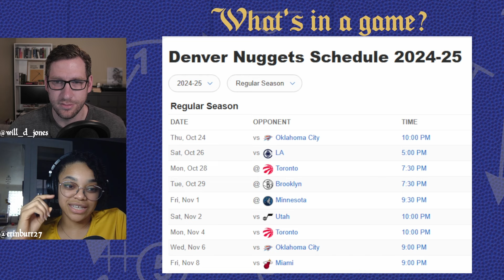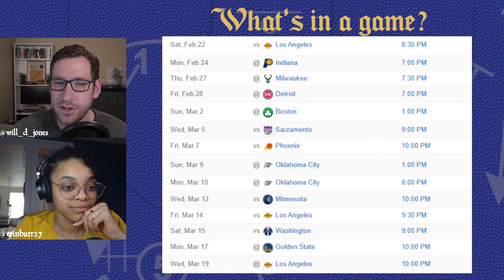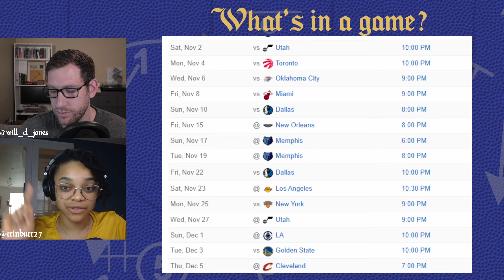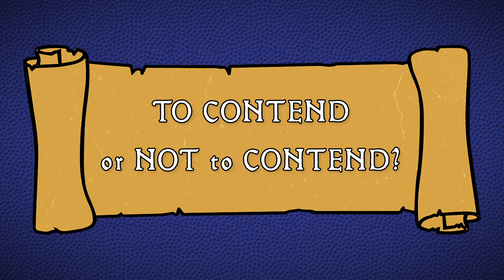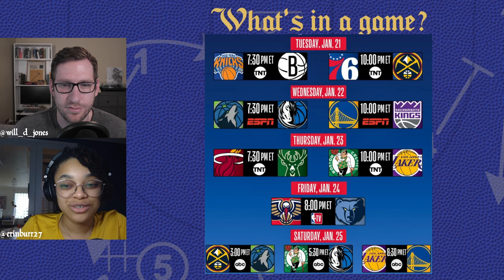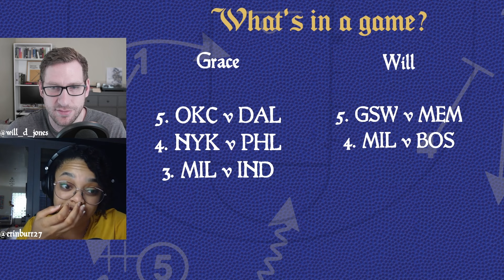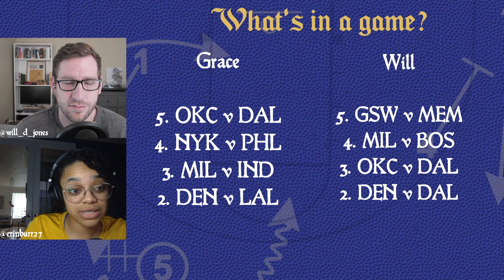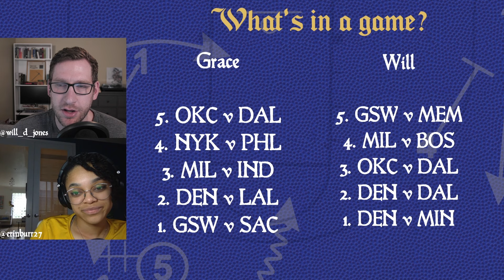Are the Denver Nuggets contenders? Schedule takeaways and picking the best NBA rivalries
Grace convinces Will to care more about the Nuggets' schedule. Then they discuss the Jamal Murray extension and what he means for the Nuggets' contending window.

They'll cover the NBA's Rivals Week and pick some rivalries they wished the NBA featured instead

00:00 Intro / Matt Moore out w illness
02:08 Thank you for 500+ Subs
03:33 Team Serbia's Defense - Closing Thoughts
11:57 Nuggets' Opener vs OKC
19:22 Christmas Game vs the Suns
23:17 NBA Scheduling Marquee Games
26:06 Densest Part of the Schedule
32:04 Effect of Miles Traveled?
38:23 How expansion might affect travel
42:14 3 Big Home Stretches
46:33 Good and Bad Stretches of the Schedule
50:38 Nuggets' Baseball series
52:51 When to show your hand in the regular season
59:12 Division Rivals
01:01:50 Could Jamal's extension jeopardize Denver's contender status?
01:10:20- National Media Selling Nuggets stock
01:14:41 Nuggets are back to underdog status
01:22:48 Who are the biggest Nuggets Rivals?
01:27:25 Picking our 5 favorite NBA rivalries
01:28:41 Mavs vs Thunder/Warriors vs Grizzlies
01:31:00 Kicks vs Sixers/Bucks vs Celtics
01:33:23 Bucks vs Pacers/Thunder vs Mavs
01:34:47 Nuggets vs Lakers/Nuggets vs Mavs
01:40:05 Warriors vs Kings/Nuggets vs Wolves